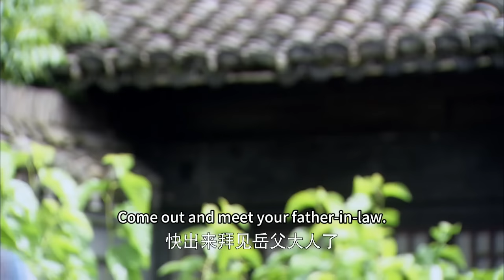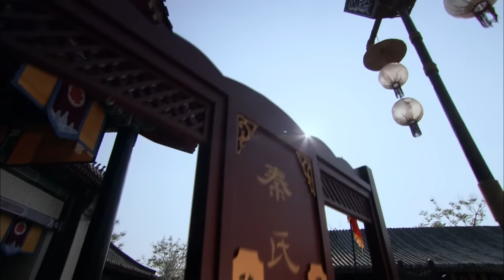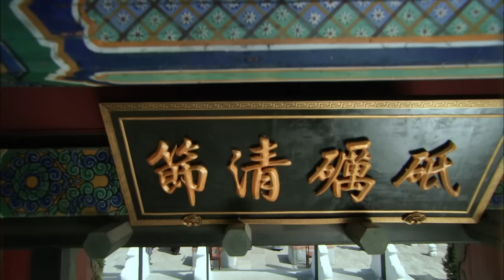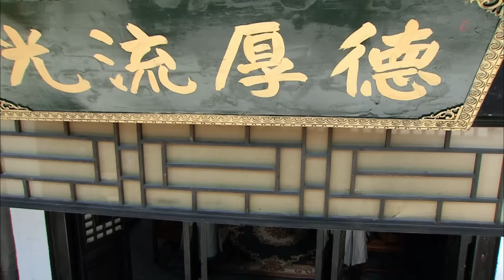窮書生一眼發現富商腎虧救了他，富商直接拿出1000萬兩白銀感謝他！🔥Movie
⚔️劇名：糊塗縣令鄭板橋（Confused Officer Banqiao）
🏹劇情簡介：該劇講述了一代廉吏鄭板橋在任範縣縣令期間為官清正愛民，運用智慧巧破各種疑難案件的故事。